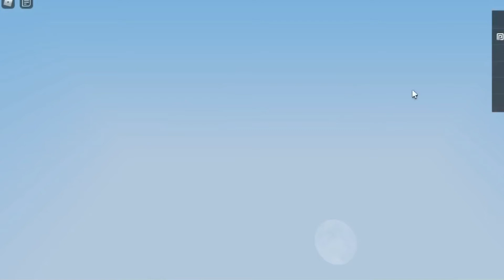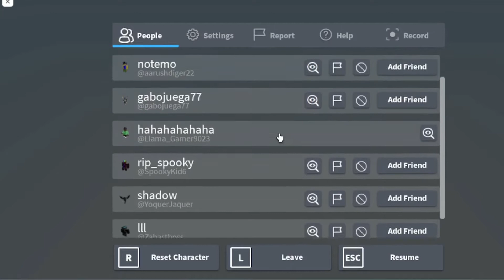PLAYING ROBLOX BEDWARS GUN GAME! | Twin Coders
Llama_Gamer plays Roblox Bedwars Gun Game.

Twin Coders Channel Description
Hello friends! Welcome to Twin Coders! 👋

We’re ten-year-old twins living in beautiful California. 🤗 Our jam is Roblox and Among Us! You'll also find us at 🎹🥁music school, ⚽ soccer practice, or doing our 📚 homework. We go by 🦙Llama_Gamer and 🐊GatorGurl.

On this channel, you can expect kid-friendly gaming videos with lots of laughing...and sometimes screaming! We try to post videos twice per week.

- Twitter (@CodersTwin)
- TikTok (@TwinCoders)

NEW!

Your support means the world!!  😍 Be safe, be kind, and wear a mask. 😷

The geeky stuff: We record our videos with OBS Studio and edit using Filmora X. Our Mommy and her friend make our thumbnails using Photoshop.